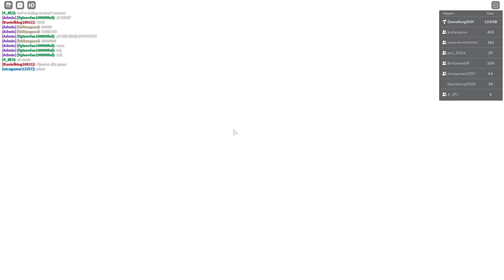Goodbye ZeroEdge (Trash Event)